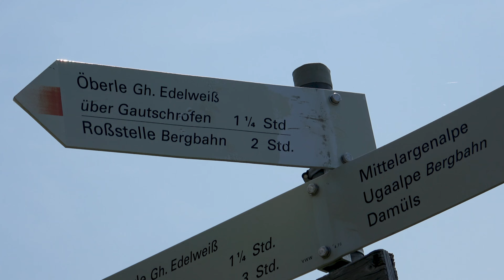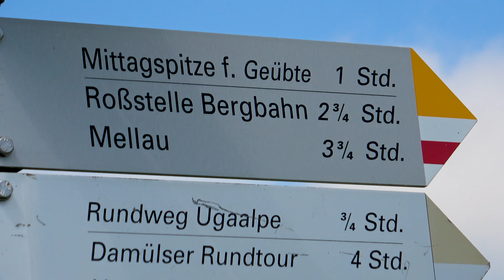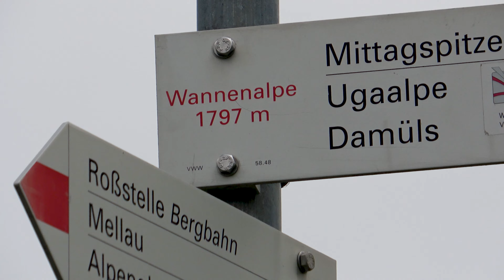Rund um den Klippern: Mellau - Damüls - Mellau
Gestartet bin ich bei der Bergstation Rossstelle (Mellau) und dann Richtung Kanisalpe, vorbei an der Wurzachalpe und Alpe Obern.
Von der Alpe Obern führt rechterhand ein Steig durch den Gautschrofen, der ganz schön anspruchsvoll war. Sehr eng  seitlich von nassen Pflanzen zusätzlich eingeengt, ohne die Pflanzen am Wegrand hätte man das Abschüssige noch mehr gesehen. Teilweise felsig und feucht, aber nie langweilig. Die Stöcke habe ich hierfür aktiviert. Sicher ist sicher. Oben am Plateau angekommen ein sanftes Hügelland unter dem Klippern mit weidenden Kühen, die mich argwöhnisch beäugten als ich durch ihr Wohnzimmer lief und eine machte sogar eine akrobatische Verrenkung, um mich vorbeizulassen. Dann ging es über schmale Pfade durch ein Geröllfeld und wieder Weiden bis auf die Forststraße Richtung Mittelargenalpe. Von dort aus hinunter zur Hinterargenalpe und noch ein Stück weiter zum Tiefpunkt Sesselsbahn Elsenalpkopf. Dann über steilen Fahrweg hinauf (200 hm) zur Ugaalpe. Und dann nochmals ein Stück nach oben zur Bergstation der Gipfelbahn und Zustieg zur Damülser Mittagsspitze. Dot war einiges los, wie ich mit dem Zoom der Videokamera gut erkennen konnte. Leider war die Mittagsspitze immer wieder in Wolken (Nebel) eingehüllt. Auch der Wannenkopf (unterhalb davon befindet sich der Sesselslift Hohe Wacht) lag im Nebel. Es wurde frisch. Ich zog mir eine Jacke über und machte mich auf den Weg hinunter zur Wannenalpe (1800 m). Es ging durch den Skitunnel und ich überlegte zunächst, zur Kanisalpe abzusteigen (wie schon zweimal davor), aber dann beschloss ich, den steilen Schotter-Güterweg (400 hm auf 2 km) zur Bergstation zu nehmen. Fersengang erproben, um zu schauen, ob das Rutschpotenzial kleiner werden würde (ohne Stöcke), die hatte ich bei der Mittelargenalpe wieder eingepackt.

Nach 14.7 km und 815 hm war ich wieder am Ausgangspunkt meiner Wanderung und freute mich auf die Talfahrt.